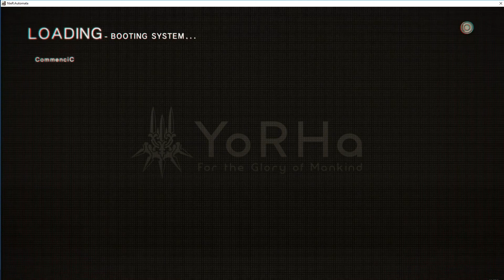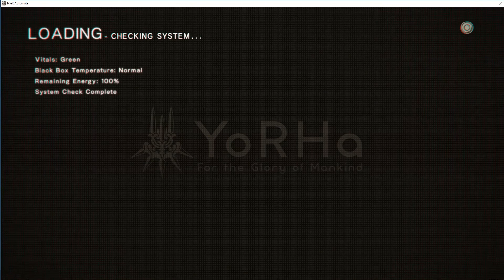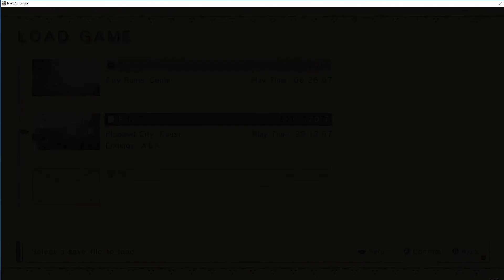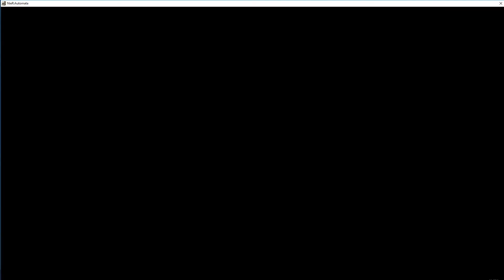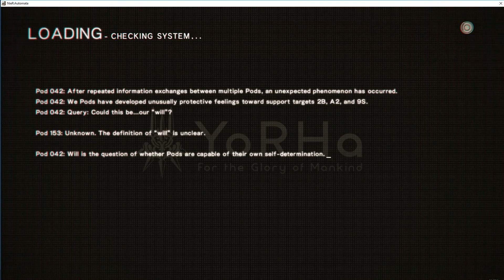NieR: Automata - 3rd sub-tower done! Episode 55 w/ DrumForestDrum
So today guys we jump back into NieR: Automata and deal with sub-tower number 3!

NieR: Automata is a gorgeous game created by Platinum Games. It is a Action RPG Hack 'n' Slash mixed up with some Bullet Hell tendencies.

Artwork & Intro Animation by Jaime Sian

Intro - Jack Little